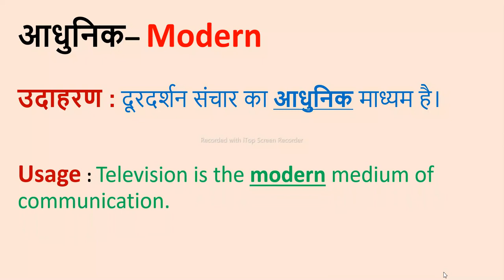आधुनिक II Meaning in Hindi & English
आधुनिक

Word meaning